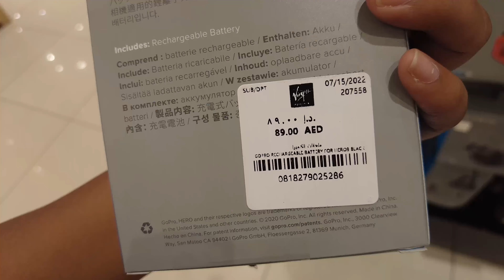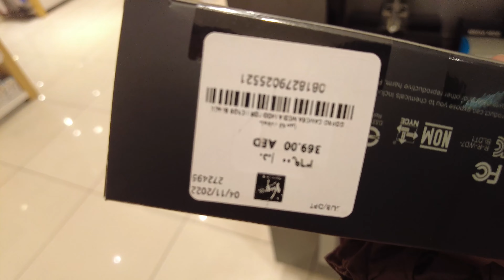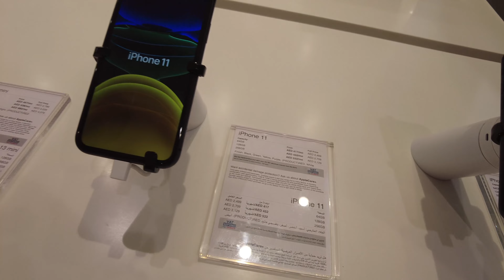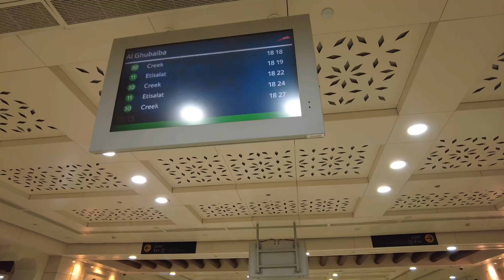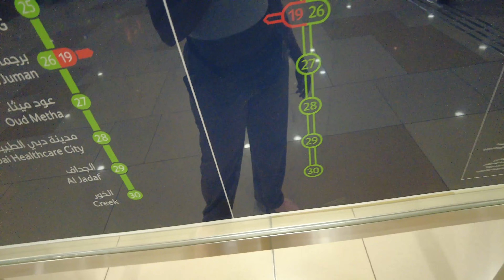[4K] Deira City Center Shopping Mall Walking Tour | Dubai | Metro | Oldest Carrefour | R&B | BBZ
Over the past 20 years, Dubai has seen many changes, yet the Deira city center remains largely unchanged. one of Dubai's first Carrefours. The Metro Station is connected to the Mall for simple public access. Restaurant. quick food and electronics retailers. All of your needs are met under one roof. Wonderful place to hang out on the weekends. Occasionally becomes overly busy over the holidays.

❃ 𝗧𝗶𝗺𝗲𝗹𝗶𝗻𝗲
00:00 - Deira City Center Metro Station
01:15 - Daira City Center Mall
04:03 - Tim Hortons
04:41 - R&B
06:55 - Marks & Spencer
07:23 - Starbucks
08:35 - BBZ
12:06 - Affordables
13:13 - Brands for Less
16:45 - Carrefour
19:18 - Virgin MegaStore
22:27 - Daira City Center Mall Metro Station
22:46 - Union Metro Station
23:12 - Al Ghurair Metro Station

That's it about this video but if you are looking for the SIM and don't have an empty slot in the device then check this for eSIM. here is the way:
Buy eSim: Get US$3 off your first eSIM data pack from Airalo.

Hello! My name is Tasneem, and I'm an Indian woman who travels alone.
If you are interested in videos for travel guides, foodie adventures, cultural shock, and travel tips on how to travel alone and survive travel and one country at a time, then check out my other channel here: